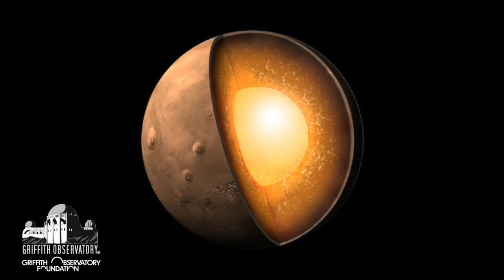MARS IMPACT | ALL SPACE CONSIDERED AT GRIFFITH OBSERVATORY | NOVEMBER 2022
Correction: 0:35 DECEMBER 24, 2021 AND DECEMBER 25, 2021